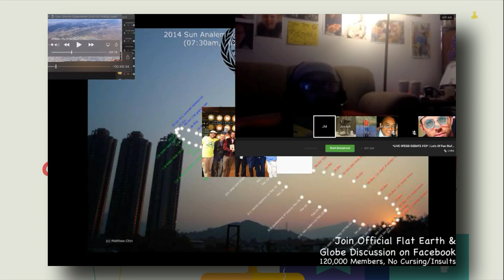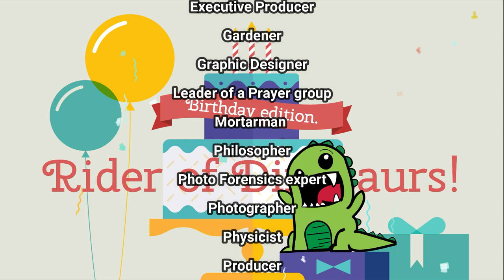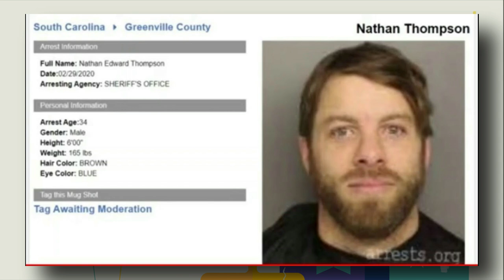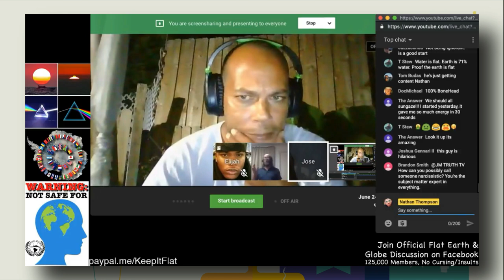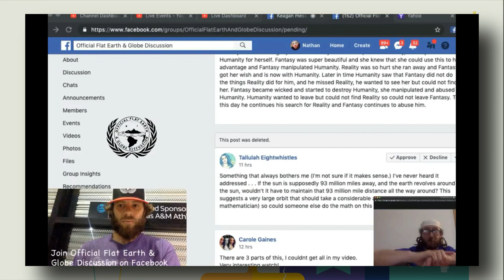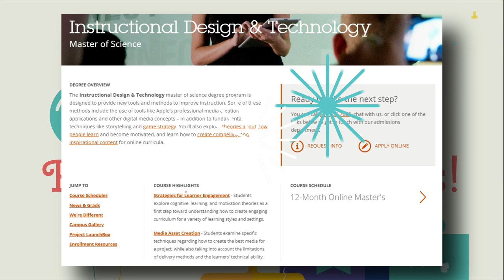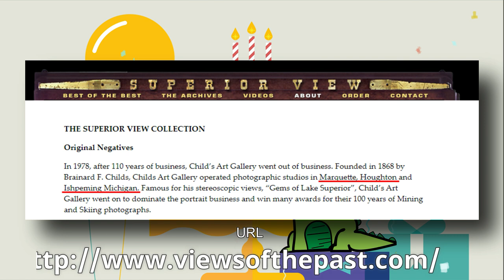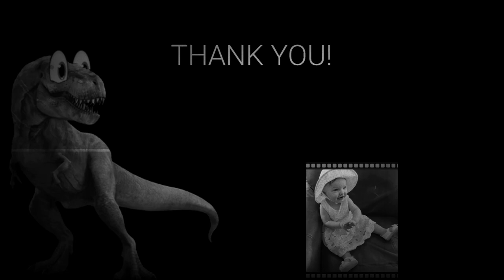Rider of Dinosaurs - Birthday Special - JM Truth unused clips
This is a birthday special, so what better way to celebrate my birthday than post a video of some unused clips I had?
As always he makes outrageous claims, proves nothing, you know, the normal for JM Truth.
I hope you enjoy the video and help me celebrate my birthday.